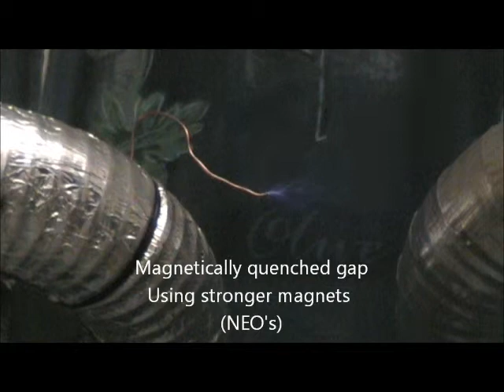Sphere V's Point discharge.wmv